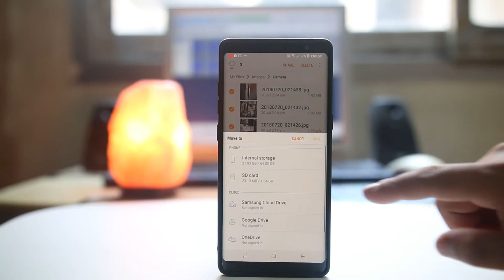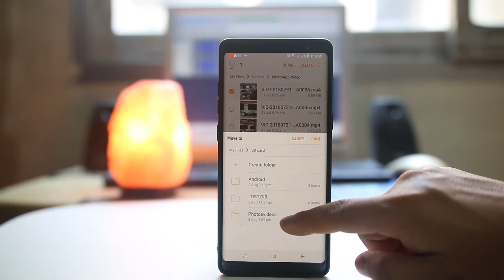How to transfer photos from phone to SD card (Samsung device)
This video also answers some of the queries below:

How to move photos from phone to sd card
How to move photos to sd card on android
move photos from phone to sd card
How to move photos to sd card on samsung
How do I move stuff from internal storage to sd card
How do I transfer my data to my SD card
How do I move my picture from internal storage to my SD card
how to move photos to sd card galaxy s5
how do i transfer photos from internal memory to sd card
how to move pictures to sd card on galaxy s7
samsung j5 move photos to sd card
how to transfer data from phone memory to sd card
how to move pictures to sd card on galaxy s8
how to move pictures to sd card on galaxy s4

If you want to move the photos and videos from the android device internal memory to the SD card then what you need to do is you need to at first access all the files which are present in your android device.

Now you can use a file explorer app such as ES explorer. In my case I am using Samsung Note 8 so what I will do is I will go to the Samsung folder.  I will go to my files and from here I can access all the images, videos and all the files which I have in my Note 8. So, if I want to move images, I will select images. I will go to "Camera" and from here I will tap and hold to select the picture which I want to move. I can select multiple pictures from here and then what I will do is I will tap on this menu option here, "Move" and then I will select "SD card". From here I have to choose a folder and then select "Done". Now the files or the pictures have moved to the SD card.

Similarly if I want to move the videos what I will do is I will again go to this"Samsung" folder, "My files" and I will go to "videos". Then from here what I will do is I will select a video which I want to move. For example this is the video. I will select and hold it so that it will be selected. Then I will tap on this menu option, "Move" and then I will select SD card and then select the folder and select "done". Now the video has moved to the SD card.

So, this is how you can move photos and videos from your SD card to the internal memory in your android device.